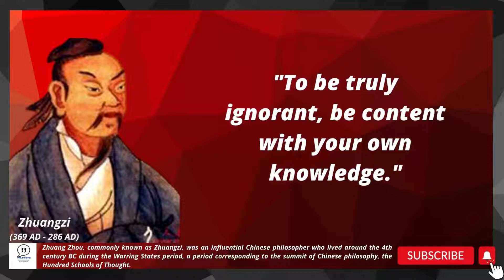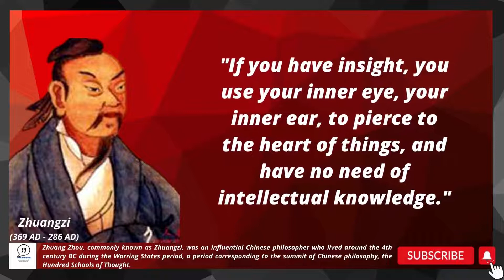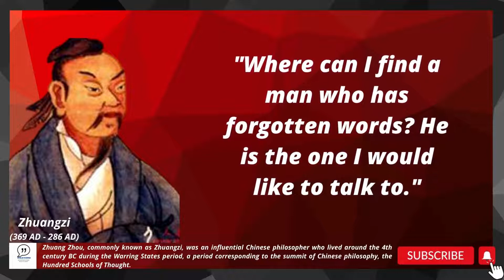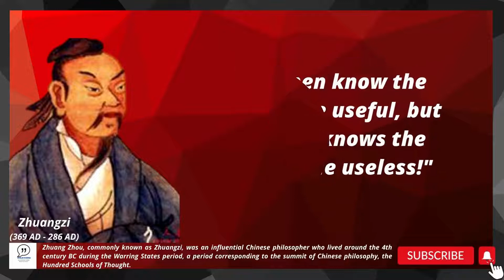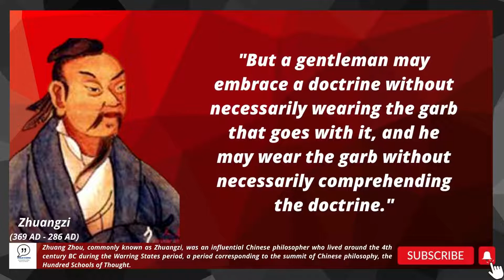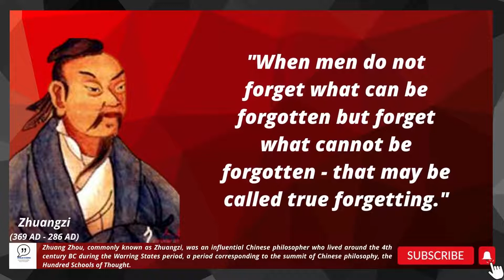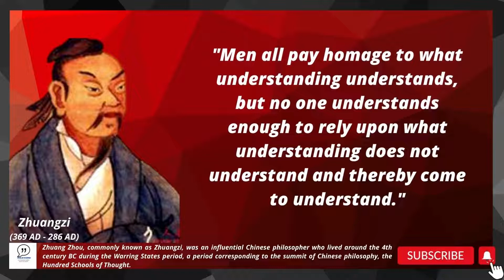Mind-Blowing Quotes by Zhuangzi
Zhuang Zhou, renowned as Zhuangzi, was an eminent Chinese philosopher, who lived during the Warring States period around the 4th century B. C. He is best known for writing `Zhuangzi, a work that forms the foundational text of Daoism. Following is the list of famous quotes and sayings by Zhuangzi, which has been gathered from his works, thoughts, writings, books-in part or in whole and life.